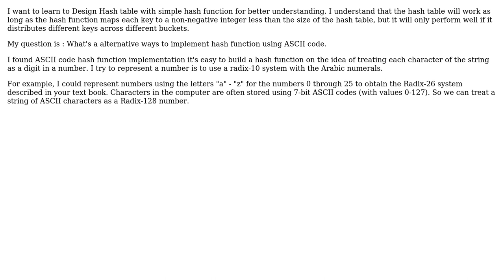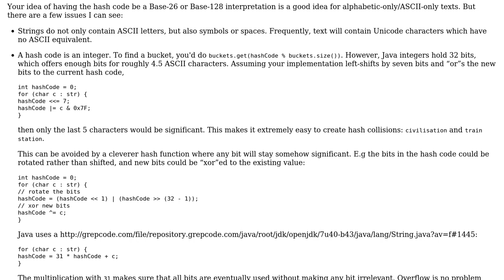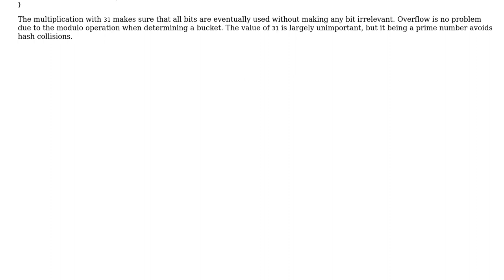Software Engineering: Design Hash table with simple hash function (2 Solutions!!)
Software Engineering: Design Hash table with simple hash function

With thanks & praise to God, and with thanks to the many people who have made this project possible! | Content (except music & images) licensed under CC BY-SA | Music | Images & others | With thanks to user KJC2009 user Kilian Foth user amon and the Stack Exchange Network Trademarks are property of their respective owners. You are responsible for your own actions.